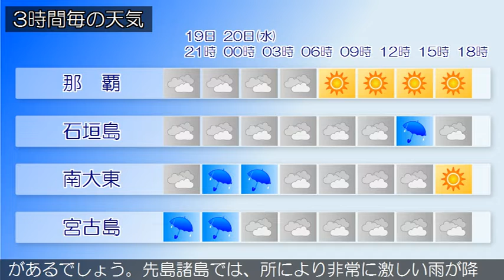2020/05/19 沖縄地方の天気予報 夕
沖縄本島地方では、１９日は発達した積乱雲の下での落雷や突風、急な強い雨に注意してください。沖縄地方は、梅雨前線の影響で、曇りや雨の天気となっており、先島諸島では激しい雨の降っている所があります。１９日の沖縄地方は、梅雨前線が沖縄近海に停滞するため、曇りや雨の天気となり、雷を伴う所があるでしょう。先島諸島では、所により非常に激しい雨が降る見込みです。